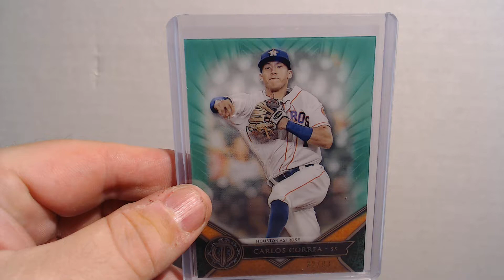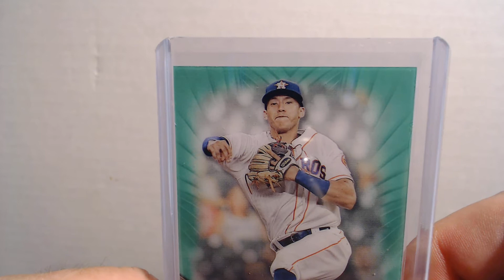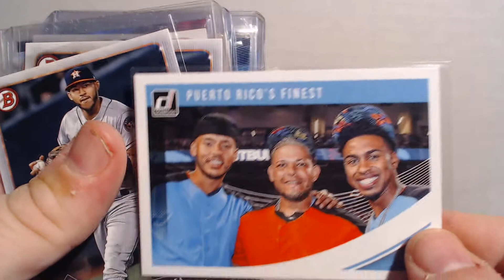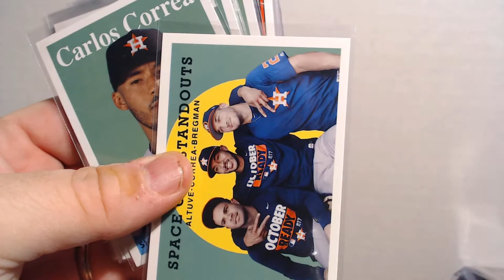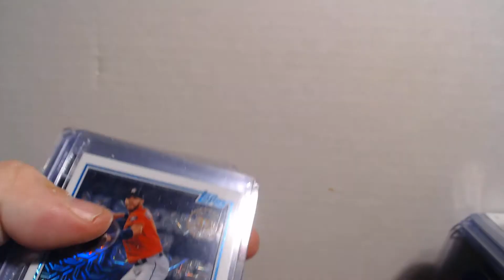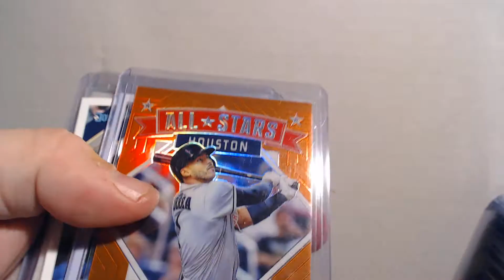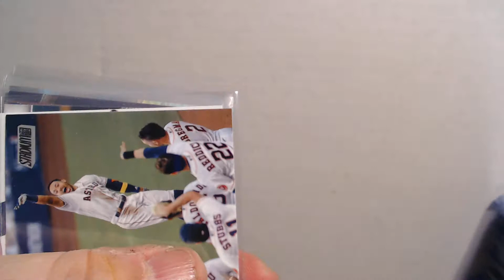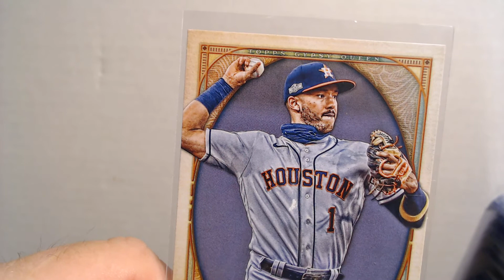Houston Astros Carlos Correa Baseball Card Collection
Video of Carlos Correa baseball cards.

Posted by a USMC disabled veteran needing help.  Wife left after she got her citizenship. Single with kids on one income. VA has done reevaluation to get me to 100%. Waiting on that now. Meanwhile, single disabled veteran on low income and need to pay the bills and keep my home until that happens.

Also running a card break to help out.

The newest break can be found at the top of that page.

USMCDV DAD on Facebook